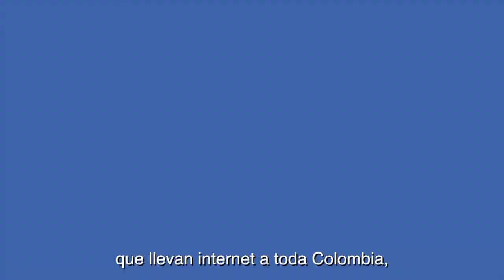Leidy vive en Casanare y es una de las beneficiarias de la BuenaOnda de la conectividad